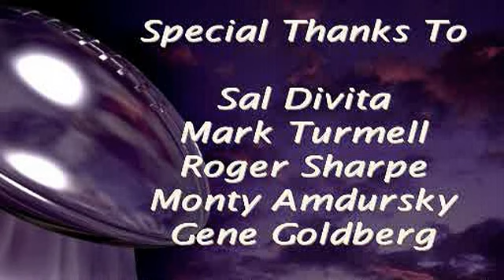NFL Blitz 2000 - Outro